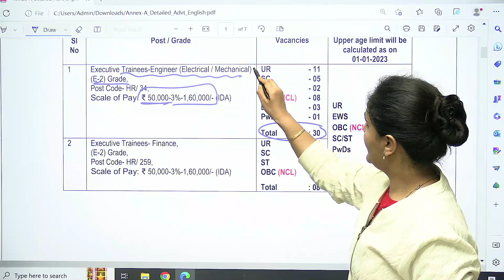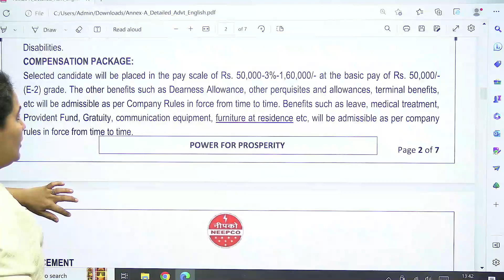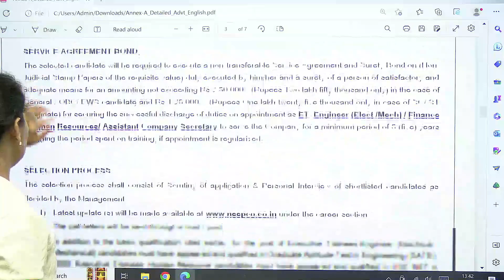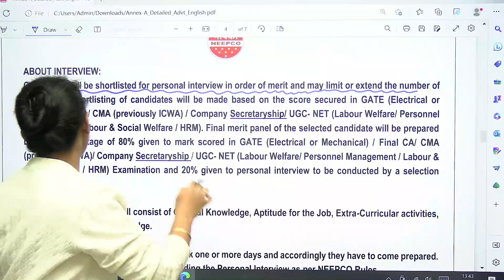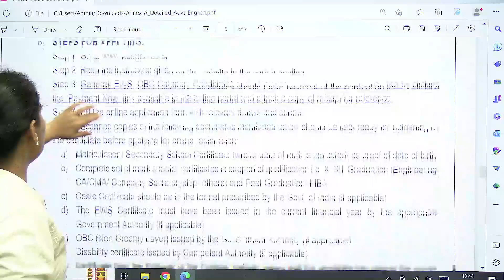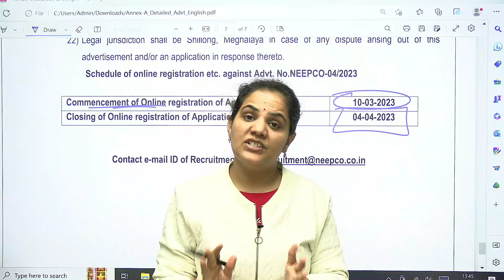NEEPCO Mini-Ratna Recruitment 2023 | Executive Trainee - Engineer through GATE I